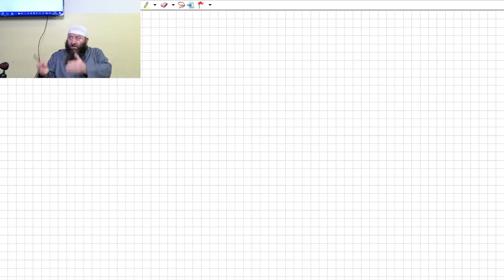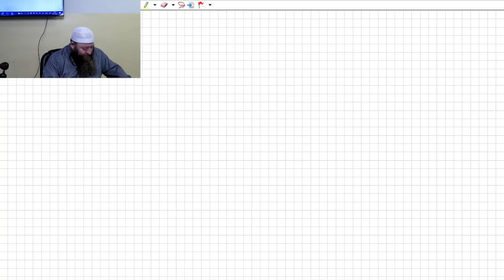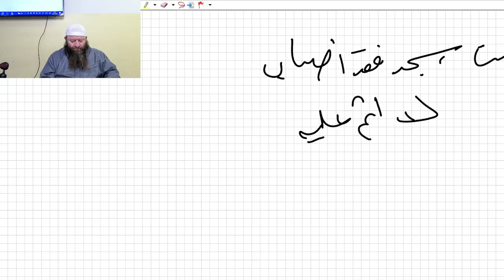Hassan Dabbagh - Subul Assalam (10.01.2022)